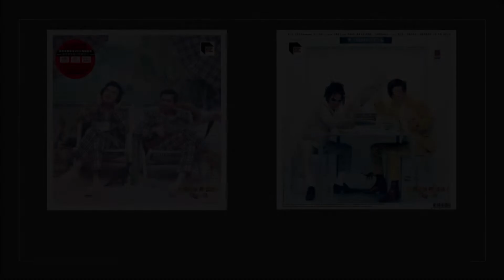達明一派/ 口@萬歲萬歲萬萬歲! (ARS Vinyl)